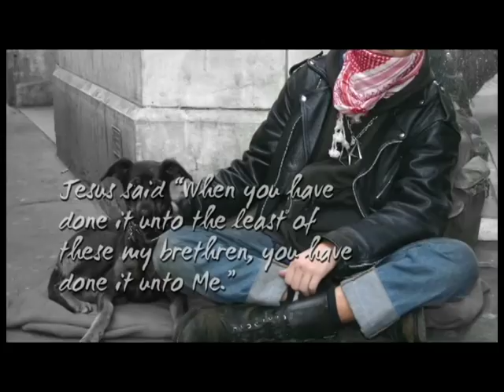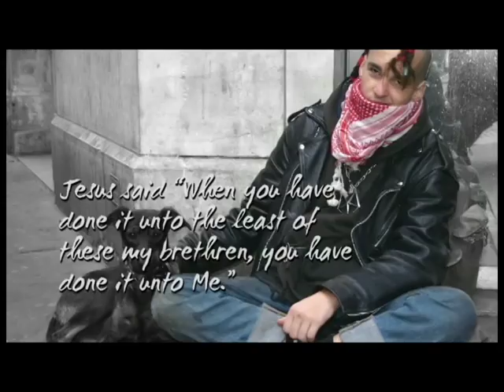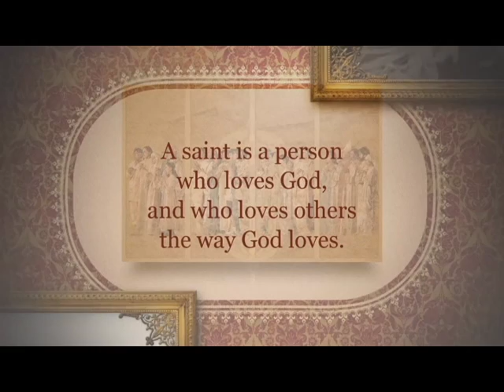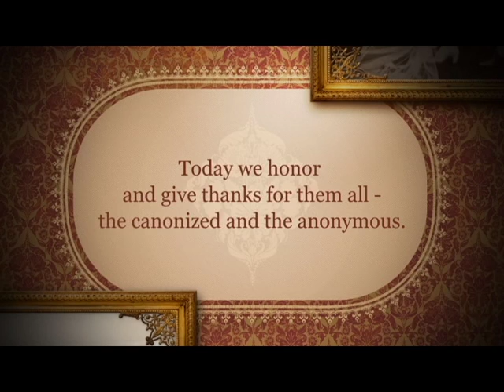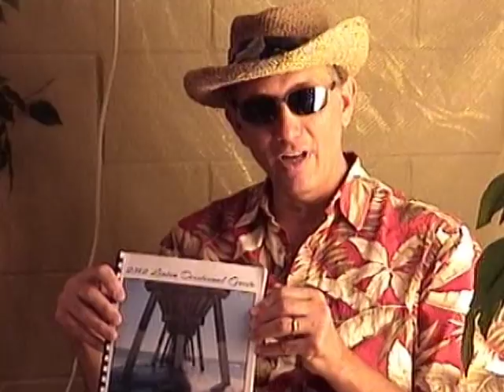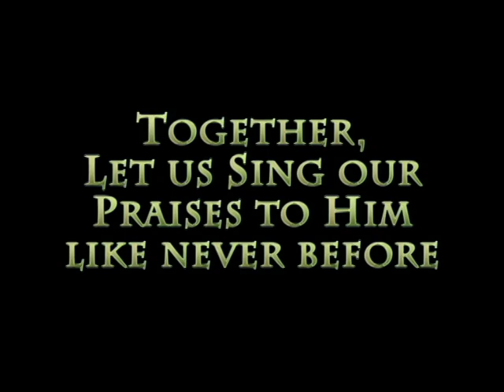Arrive@5 2016 1030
Arrive@5 Video Announcements for Sunday, October 30, 2016 at St. James United Methodist Church, Greenville, NC